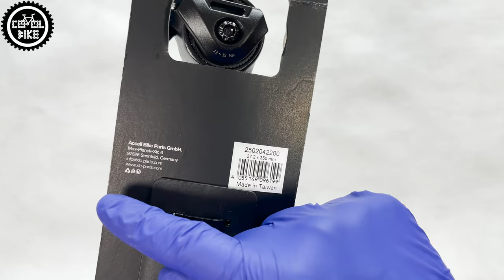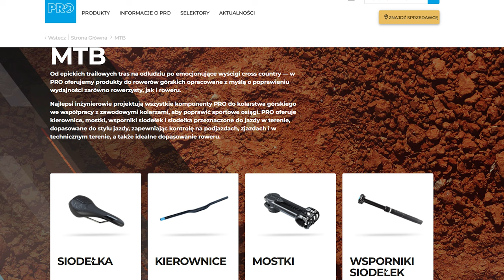SZTYCA XLC R05 ANTISHOCK TranzX // Najwygodniejsza Sztywna Sztyca Do Gravela i MTB ???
Przedstawiam sztycę podsiodłową XLC Antishock R05, wyprodukowaną w kooperacji z firmą TranzX.

0:00 Wstęp
0:28 Opakowanie
0:45 Wykonanie i budowa
1:05 Antishock
1:41 Waga
1:49 Podsumowanie
2:05 Alternatywne części
2:20 Minusy